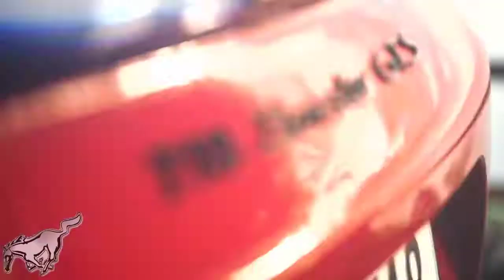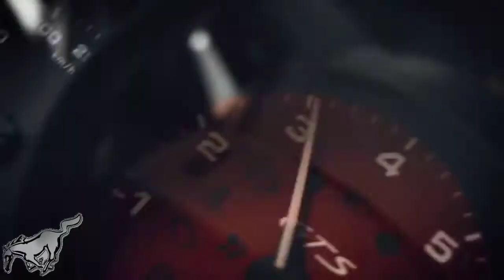2018 Porsche 718 Boxster GTS Model (Fourth Generation ) // Road Trip // SPeediO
2018 Porsche 718 Boxster GTS Model (Fourth Generation ) // Road Trip

With the 982-generation the marketing designation of the Boxster and Cayman was changed to Porsche 718, a nod to Porsche's racing heritage that won the Targa Florio race in 1959 and 1960. Because the 718 Cayman / Boxster has lost two cylinders, going from a natural aspirated 6 to a turbocharged 4, the name is meant to evoke a racing series that was won by a light car that outmaneuvered the powerful engine cars.[74][75]

The exterior of the 718 Boxster and Cayman is very similar to the third generation, and more of an evolution than a redesign. The most notable changes are to the rear of the car, which now has a long black-trim bar across the rear connecting the two taillights. The headlights and bumper are also heavily reworked. On the sides, the mirrors have been redesigned, taking hue from the SportDesign mirrors on the GT3 and GT4.

The interior remains very similar to the 981 Cayman / Boxster and 991 version of the Porsche 911. The main change is the new PCM 4.0 infotainment system, which replaces the PCM 3.1.[76] The steering wheel comes with a mode selector switch that will allow the car into Sports and Sports Plus mode, resulting in snappier throttle response at the cost of fuel efficiency. Overall, the most prominent design features of the 981 Cayman / Boxster remain, including large air induction ports on the side, and the prominent horizontal aluminum piece used for adding oil and coolant in the trunk.[77]

Despite the loss of two cylinders, the 718 Cayman / Boxster are mechanically superior to 981 model. Acceleration is faster, and steering is improved.[78] The 718 Cayman was declared Motor Trend's 2nd best Drivers car in 2017, which praised the car's handling and throttle response. Giving the award, Miguel Cortina noted, "The suspension is just what you want to feel in a car like this—stiff, sporty, rigid. You get a very good sense of what is happening on the road."[79]

By far, the most contentious reaction to the 718 Cayman was the sound of the engine - which received nearly universal criticism by the automotive press. Car and Driver called it a, "raspy, uncouth sound that strikes some drivers as unpleasant and grating."[80] Top Gear noted that the sound, "fundamentally cheapen the Porsche experience," and make the car, "less upmarket, less cultured and sophisticated than it did before."[81] However, Motor Trend's Ignition tested the 718 Cayman against the 981 Cayman GT4, and found that the performance gains were so strong the car had the capability to outrace the GT4 at a much lower price. They concluded that the tradeoff was probably worth it.[82]

The Porsche 718 was released in 2016, with first model availability scheduled for June 2016. The 718 features two new horizontally-opposed flat-4 turbocharged engines at 2.0L and 2.5L displacement with increased torque and horsepower and lower fuel consumption. The S model turbocharger utilizes Variable Turbine Geometry (VTG) technology.[83][84] In October 2017 the GTS models were announced.